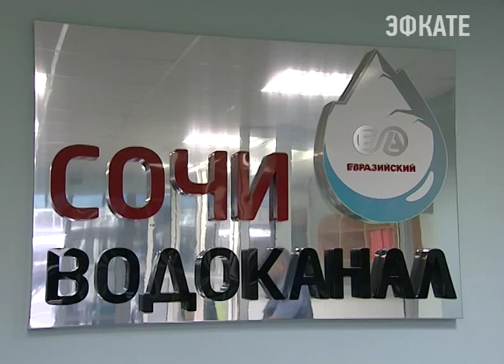«Сочиводоканал» готов принять больше посетителей. Новости Сочи Эфкате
Недавно на первом этаже предприятия открылись дополнительные окна обслуживания абонентов.
Сочи. Новости.
Телеканал Эфкате.